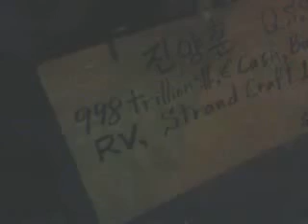Decoy missile,decoy torpedo! 140410thu2150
It is same with Toy Missile,Toy Torpedo Missile,Toy Torpedo for cheating any type of Anti Ballistic Missile Defense System.-On my opinion,it is a piece of cake.-All of my idea and design is for Russia,China,France,Iran because I couldn't have successful communication with u.s.a at all from 2004 until now!
Even,they have ignored my right and my safety.